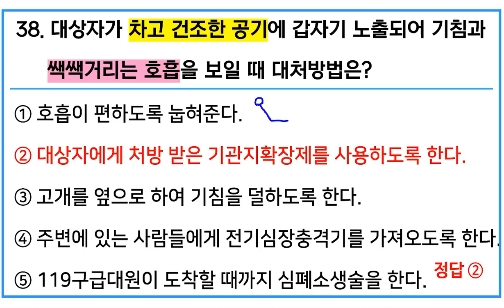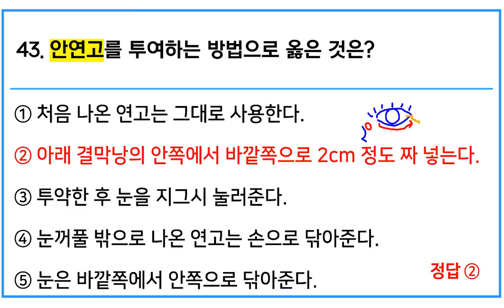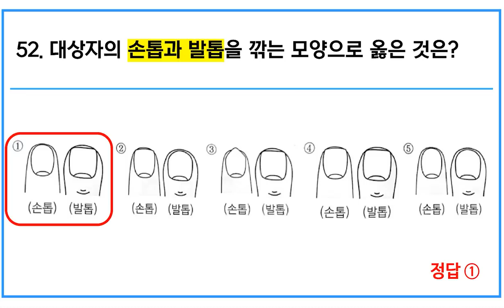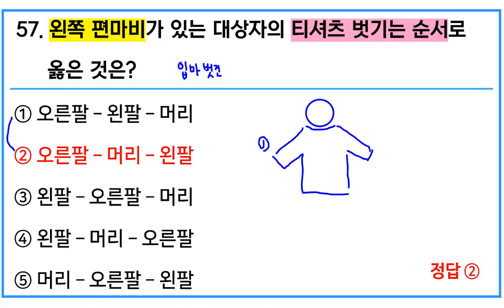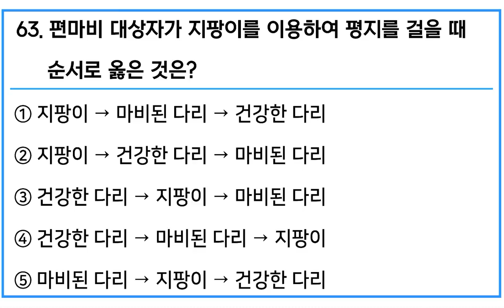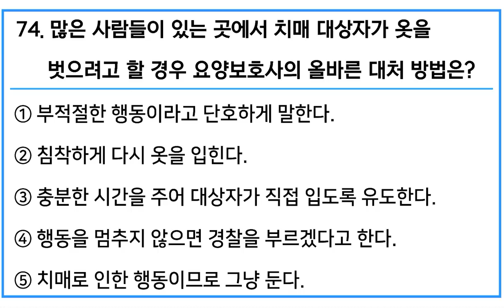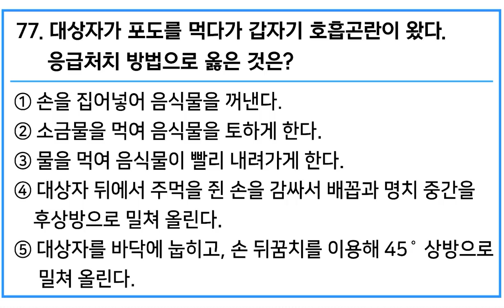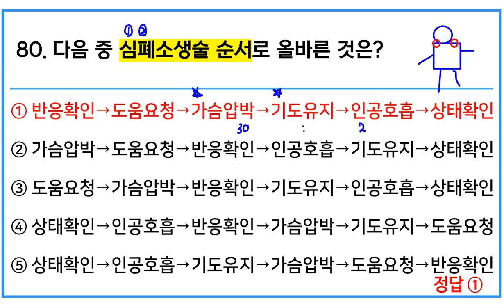[요양보호사 시험대비] CBT 시험 완성모의고사 7회 실기영역 36~80번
열린복지 장희연 강사님의 요양보호사 시험대비 CBT 완성 모의고사 7회 실기영역 45문제풀이영상입니다.

다양한 실버·간병용품 ex) 기저귀, 방수앞치마, 방수시트 등 구경하고 싶으신분들은 로 놀러오세요~